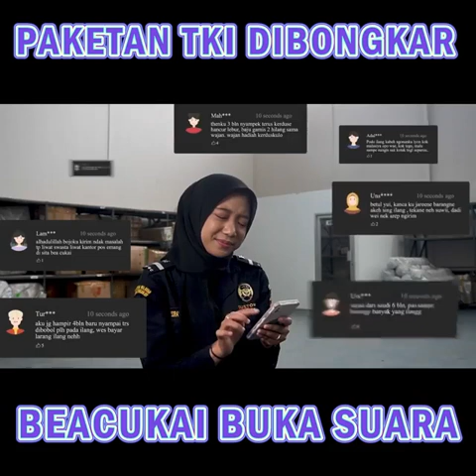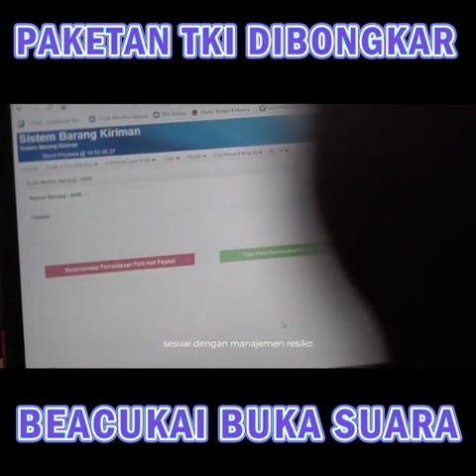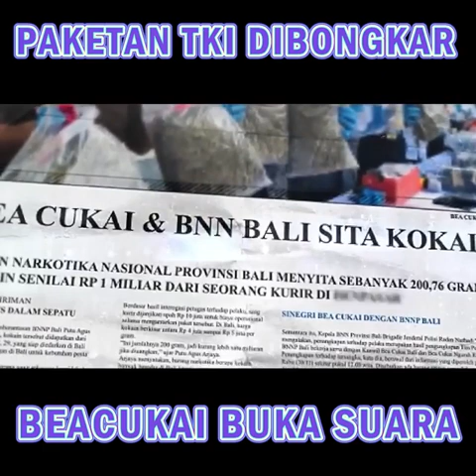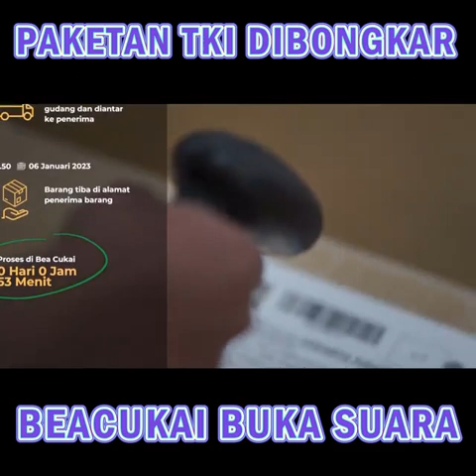Barang Paket Hilang 🫣🫣 ?Bea Cukai menjawab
PEMERIKSAAN BARANG CARGO

Masalah penanganan cargo barang kiriman.